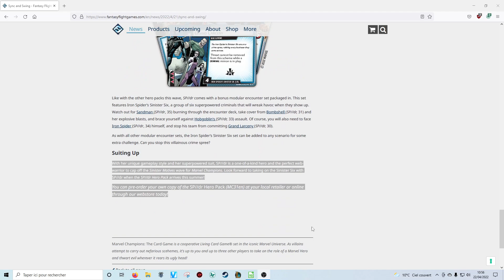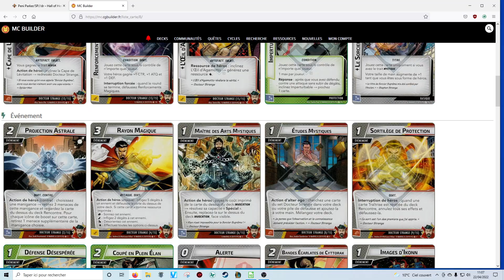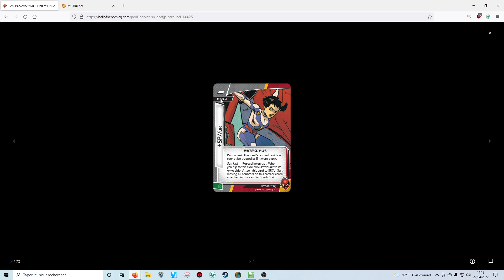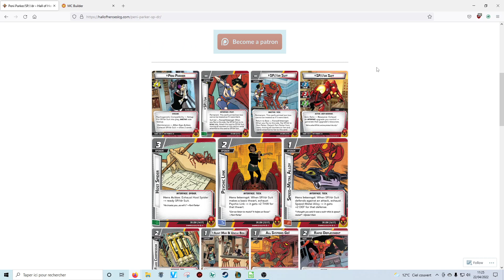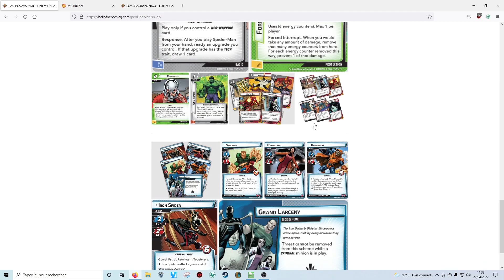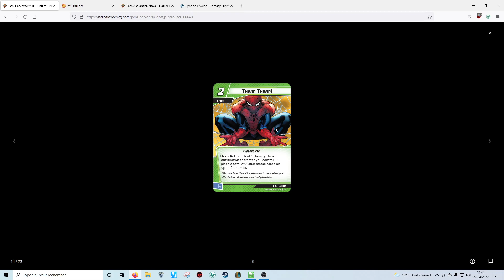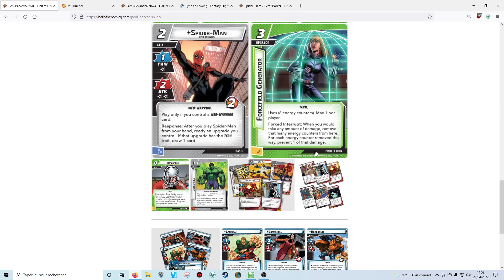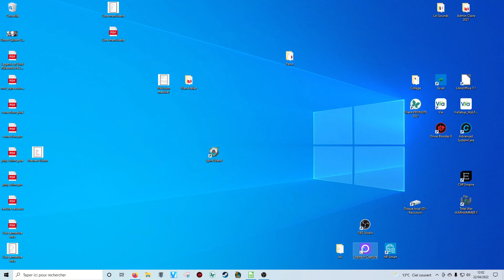MARVEL CHAMPIONS Annonce SP//DR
Dernière héroïne du cycle 5 Sinistres Motivations SP//DR Arrive cet été.
Comme d'habitude ça va nous régaler.